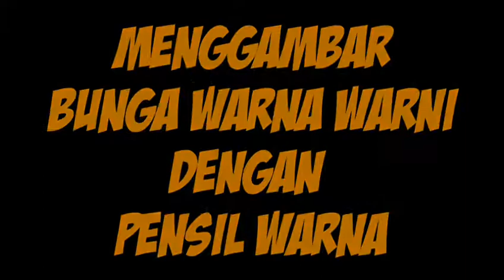Keren ! Cara Menggambar Bunga Warna-warni Dengan Pensil Warna